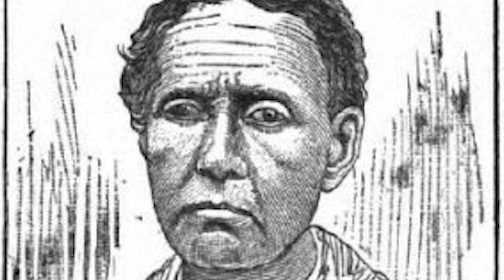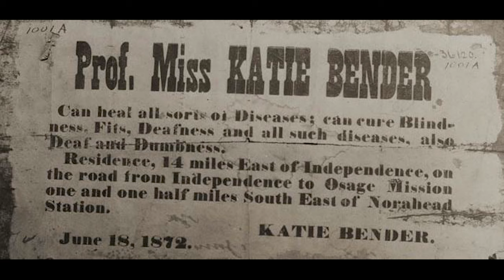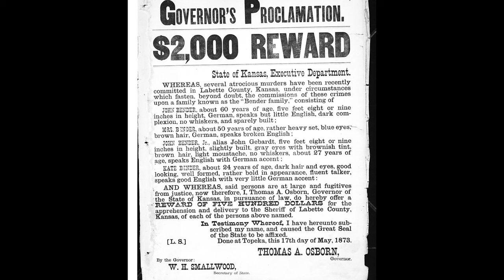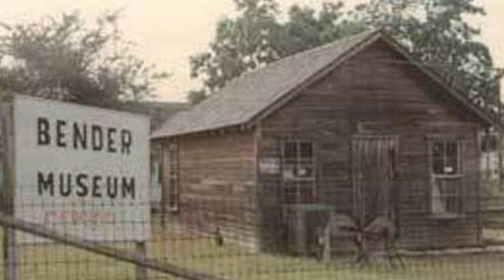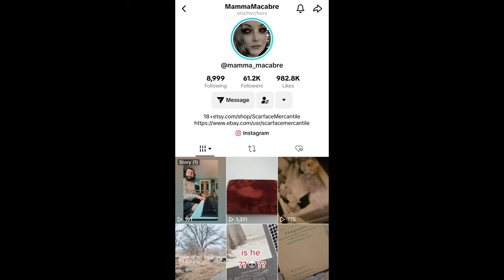TRUE CRIME SERIAL KILLERS : The Bloody Benders Family of Serial Killers no Mercy to Travelers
In This Video I will show True crime serial killers - The Bloody Benders Family of Serial Killers no Mercy to Travelers and serial killer the bloody benders documentary real crime Story Videos. most of people don't know Bodies Under The Floor In The Field or bloody benders serial killers story. Don't Worry The bloody benders true crime documentary Created by Dark Hearts with Stacy Lee YouTube Channel.

We discuss the infamous family of serial killers, The Bloody Benders who took a homestead in newly formed Kansas. They first built a little cabin and then they added on, building a store and offering a nightly inn for travelers on the Osage Trail. At first, it seemed a much needed stop on the grueling journey but soon, travelers started disappearing. When the town council called a meeting and informed everyone in the area that each homestead would be searched, the Bender family disappeared. When their farm was searched? They found a site that made even hardened Civil War veterans sick. Join me for this Wild West story of murder on the Osage Trail.

Video Timecodes
0:00 - Intro
0:13: welcome to dark hearts with Stacy Lee
1:28 - family of serial killers the bloody Benders
1:57 - True Crime Serial Killers
3:27 - The bloody benders Killers story more details

We are in the midst of a fundraiser there, raising money for police departments to test cold case DNA kits in refrigeration. All the information is in my video on this channel, entitled "Fundraiser." Thanks so much for your support and for all the kind words. ❤️ Stacy